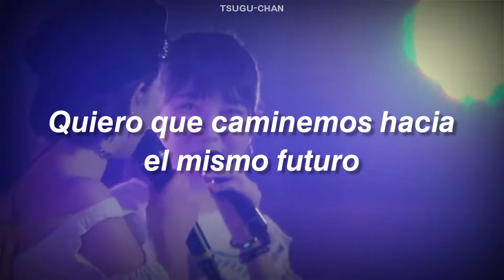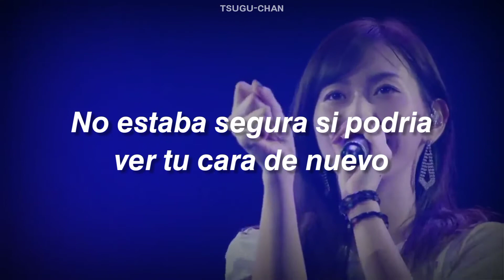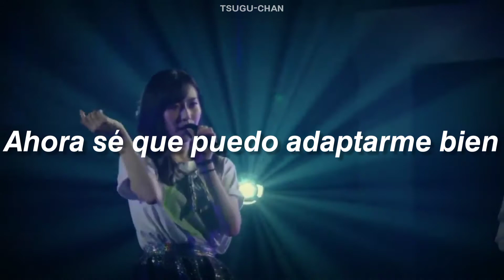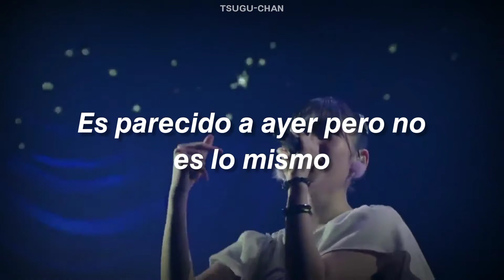Juice=Juice ; Synchro [sub. español]